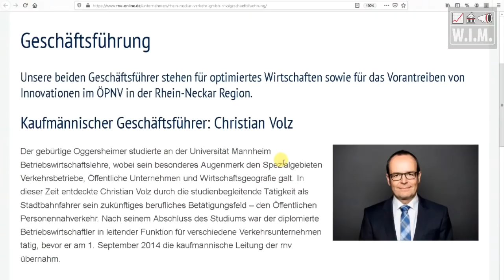Bahnchef RNV bricht Interview nach 52 Sek. ab! In welcher Verordnung steht 100% Maskenpflicht?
👕 "Merkel for Blockwart" T-Shirt Teil-Erlös geht an mich. Viele weitere T-Shirt-Motive erhältlich. Am besten "sortieren nach neuesten" direkt unter dem Wort "Shop"!!

☝🏻 Banküberweisung an Jürgen Felger DE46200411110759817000, Verwendungszweck: "WIM-Spende". Weil ich Kosten habe und wirklich unabhängiger Journalismus bezahlt werden sollte. Außerdem: Youtube-Monetarisierung fällt gerne mal flach

🎯 politische Aufdruck auf Textilien und Aufkleber Bitte nur über einen Link mit der ID=32 am Ende. Die schon länger Bestimmenden sehen eine Gefahr, wenn wir andere erreichen.